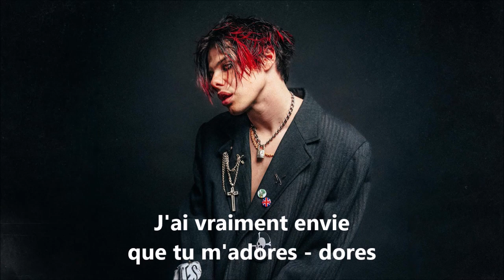Louane & Yungblud - Tissues (extrait en français) - 2022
TISSUES
Tissues est un single du chanteur britannique Yungblud, sorti le 30 août 2022 en tant que quatrième extrait de son septième album studio Yungblud.

YUNGBLUD
Dominic Harrison, dit Yungblud (stylisé en YUNGBLUD), est un auteur-compositeur-interprète britannique, né le 5 août 19972 à Doncaster au Royaume-Uni.

À travers sa musique, Yungblud s'est exprimé comme un « artiste socialement engagé n'ayant pas peur de délivrer des chansons protestataires mélangeant les genres ».

Il commence sa carrière musicale en 2017 et se fait rapidement connaître, notamment avec son single I Love You, Will You Marry Me. Il a actuellement sorti trois albums : 21st Century Liability en 2018, Weird! en 2020 et Yungblud en 2022.

Il se fait également connaître à travers des collaborations. Il collabore avec la chanteuse Charlotte Lawrence sur la chanson Falling Skies, qui apparait sur la bande originale de la deuxième saison de la série 13 Reasons Why. Il sort également, en collaboration avec Halsey, et Travis Barker, la chanson 11 minutes dont le clip possède plus de 84 millions de vues. En 2022, il réalise une version française de sa chanson Tissues avec la chanteuse Louane.

LOUANE
Anne Peichert, dite Louane ou plus rarement Louane Emeraa, est une chanteuse, musicienne et actrice française, née le 26 novembre 1996 à Sainte-Catherine (Pas-de-Calais).

Elle se fait remarquer en 2013 dans le télé-crochet The Voice : La Plus Belle Voix, puis elle obtient une plus grande notoriété en 2014 grâce à son premier rôle dans le film La Famille Bélier, qui lui vaut notamment le César du meilleur espoir féminin en 2015.

Son premier album, Chambre 12, sorti en 2015, est l'album le plus vendu de l'année en France et il obtient la Victoire de l'album révélation de l'année en 2016. Elle sort ensuite trois autres albums : Louane en 2017, Joie de vivre en 2020 et Sentiments en 2022.